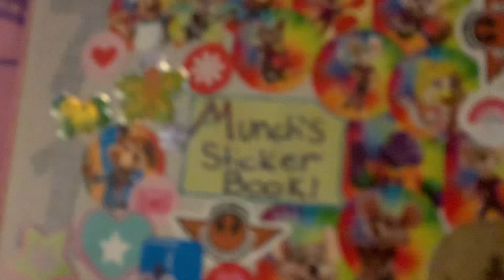Secret Santa! | How victor was born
Victor is that lil Dino and just wait and see how famous he gets